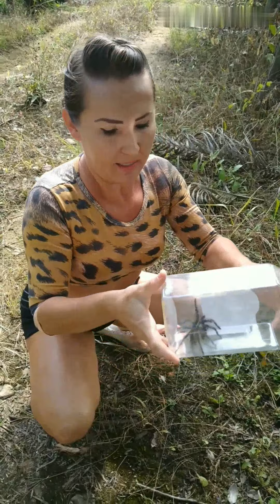ARANHA NA MINHA SALA